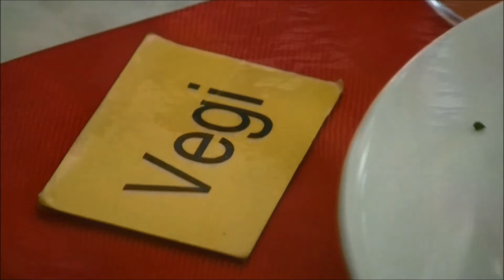Biel Chess Festival 2020 : Des Grand-Maitres et des Canards. Rest Day / Jour de repos. Part 2/3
Un petit délire mode video-clip avec message culinaire discret et beaucoup de jolis canards.

Celui de la vignette est un Canard de Barbarie et ceux de la toute fin je ne sais pas !